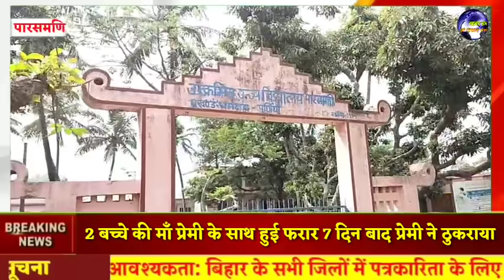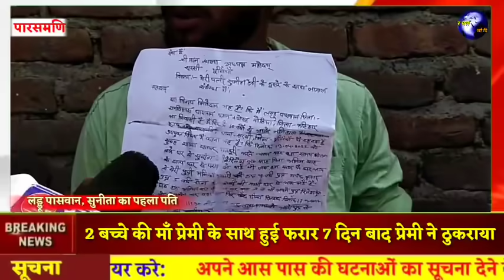प्रेमी के साथ फरार हुई 2 बच्चे की माँ 7 दिन बाद प्रेमी ने ठुकराया, पहले पति ने भी रखने से किया इंकार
देश का नम्बर-1 न्यूज चैनल पर आप तमाम देश वासियों का स्वागत है। निष्पक्ष व निर्भीक पत्रकारिता करने के लिए खबर_हर_पल YouTube चैनल व टीम के सदस्यों को सपोर्ट करें।

👉🏻टीम Khaber Har Pal नेटवर्क.